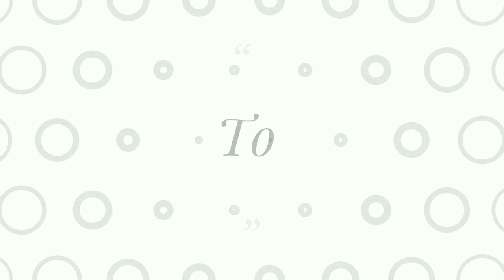1 கப் பச்சை பயறு 1 கப் அரிசி இருந்தா இந்த லட்டு செஞ்சி கொடுங்க | Healthy Green Moong Dal Ladoo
1 கப் பச்சை பயறு 1 கப் அரிசி  இருந்தா இந்த லட்டு செஞ்சி கொடுங்க | Healthy Green Moong Dal Ladoo